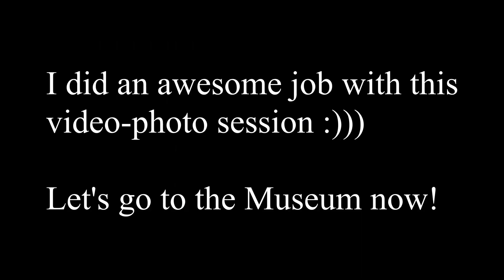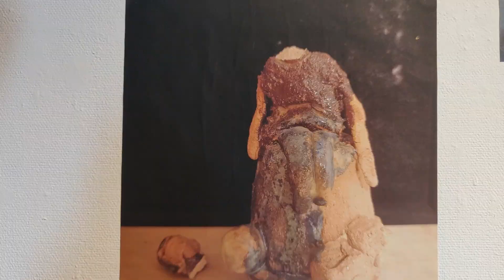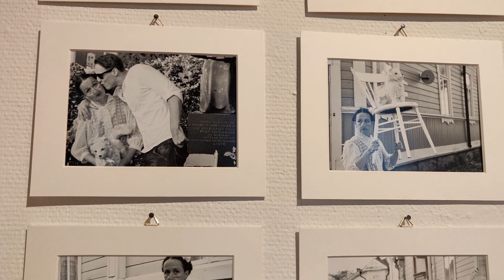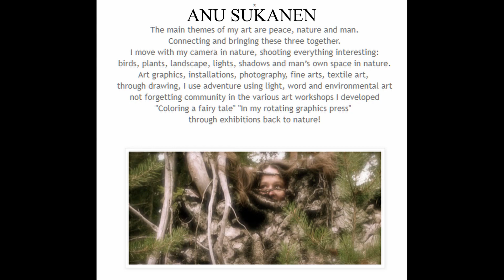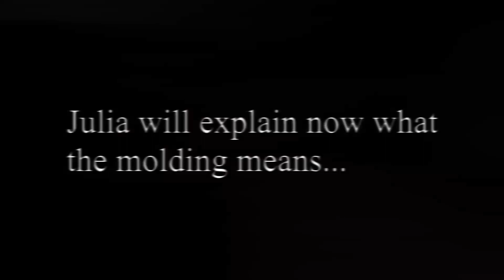WEEKEND VLOG! Museum Art Exhibition | AskVasi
This weekend I had such an amazing time visiting and filming an Art Exhibition at Poriginal Galleria here in Finland.
My good friend, Julia Kovacs, is an artist and she did her performance art on the weekend together with other two artists, Anu Sukanen & Annemaria Silvola.

Their art convey a sense of depth between nature and humans and how everything around can be used to express our complex human connection to nature.

Artists:
➼Julia Kovacs
➼Annemaria Silvola